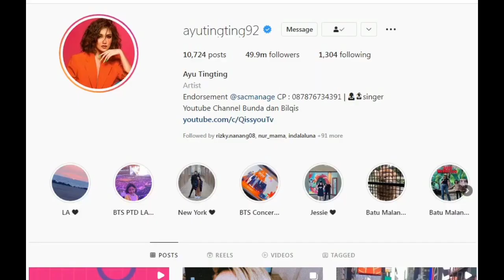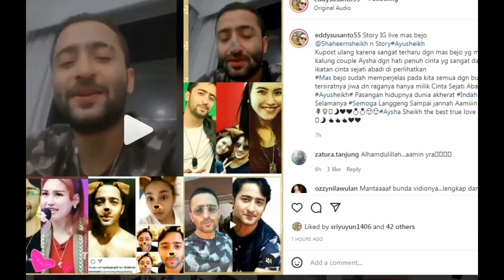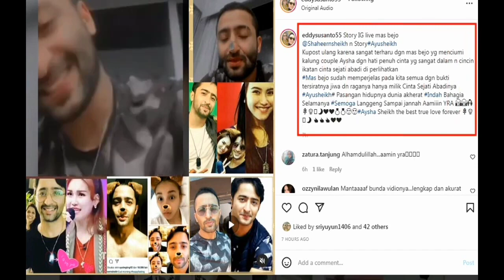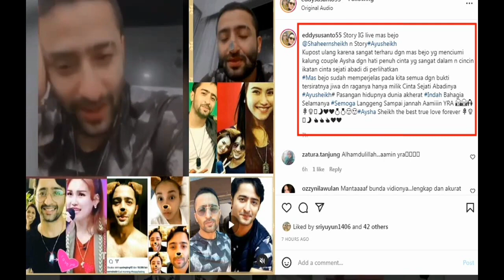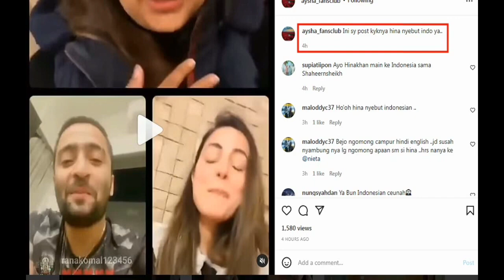MENGEJUTKAN !! Lagi² Shaheer sheikh & hinakan membahas soal indonesia,apa yg terjadi sebenarnya?